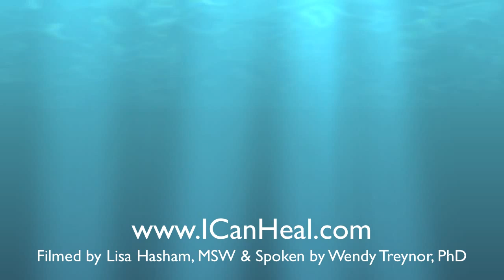"Let There Be Love" by Motivational Speaker Wendy Treynor, Ph.D.